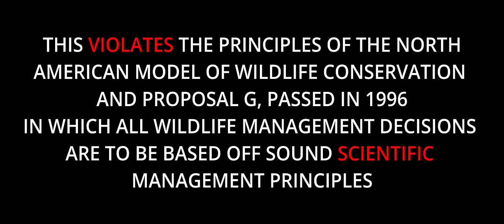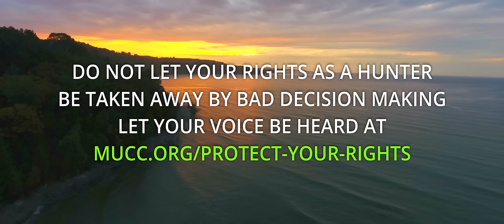Michigan Illegally Closes Coyote Hunting Season: The Fight for Conservation and Hunting Rights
Michigan United Conservation Clubs (MUCC) is taking a stand against the recent decision by the Natural Resources Commission (NRC) to close the coyote hunting season for three months, from April 15 to July 15. This short documentary illuminates the passionate efforts of MUCC members, who are deeply concerned that this decision, driven by "unsubstantiated social pressure and social perception," threatens the very foundation of scientific wildlife management and hunters' rights and directly violates the principles of the North American Model of Wildlife Conservation. Explore the implications of prioritizing social perceptions over data-driven conservation strategies, and how such decisions could pave the way for restrictive measures on hunting and outdoor activities. Hear firsthand from dedicated conservationists who are fighting not just for the preservation of coyote hunting seasons, but for the broader principle of maintaining public access to wildlife management based on science. Learn about the potential consequences of this closure on local ecosystems, game populations, and the heritage of hunting and conservation. Discover why this battle is about much more than coyotes—it's a pivotal moment for outdoor enthusiasts, signaling a slippery slope towards increased restrictions and the loss of traditional outdoor opportunities. Join us in this compelling journey through the challenges and aspirations of MUCC as they appeal the NRC's decision, championing the cause of responsible wildlife management and the rights of Michigan's hunting and conservation community.